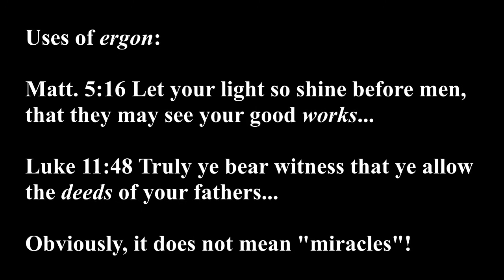60 Second Scripture Slapdown: 35: Miraculous Works?